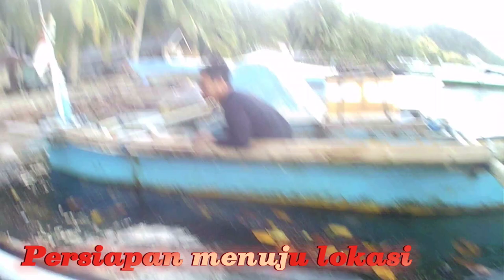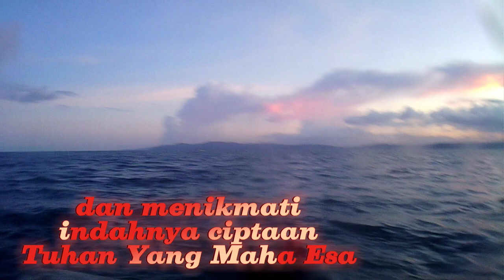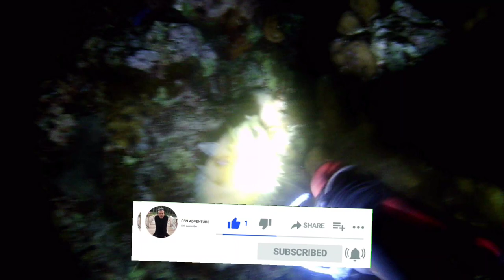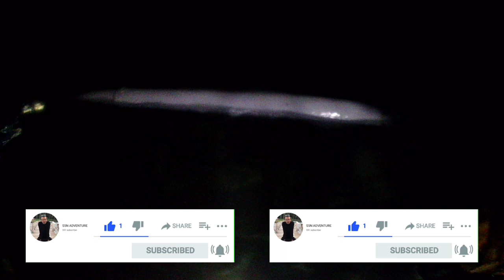Eps38 | Night Spearfishing Kajang 🇲🇨 FISH HUNTING AT NIGHT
Spot kali ini kembali Di KARANG MALA-MALA !!!